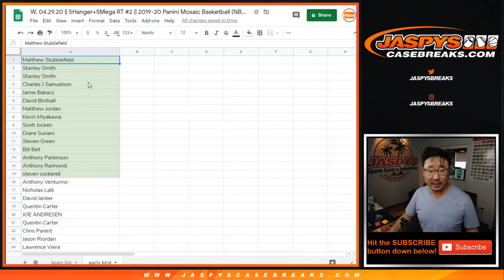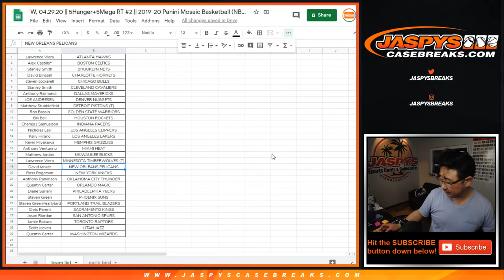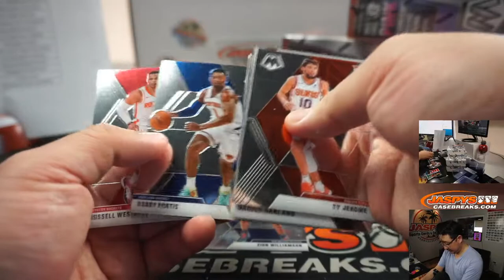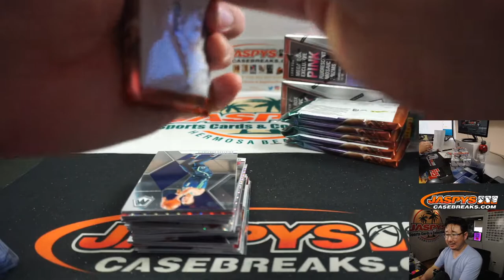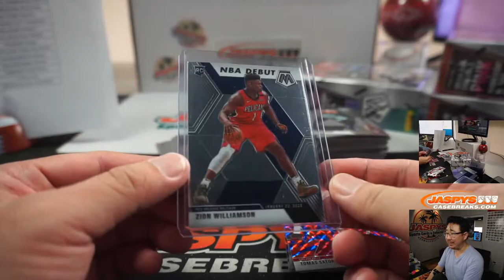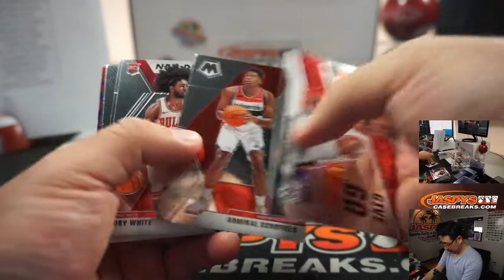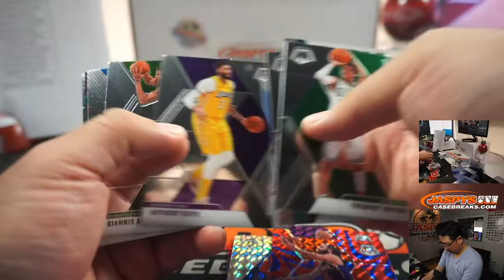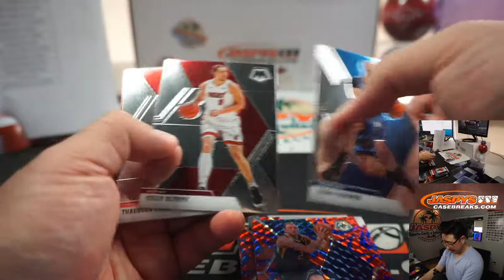W, 04.29.20 || 5Hanger+5Mega RT #2 || 2019-20 Panini Mosaic Basketball (NBA)